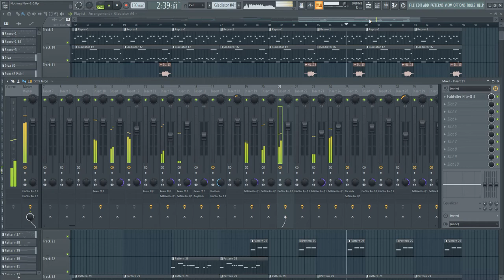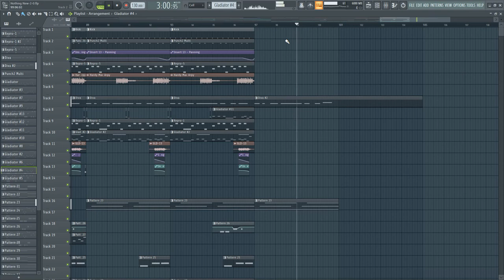Nothing New [FL Studio]